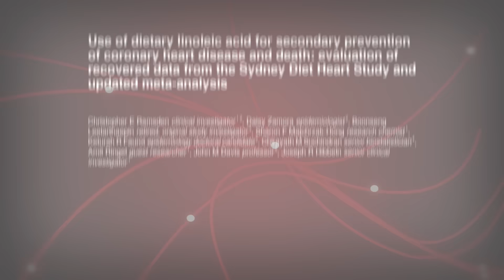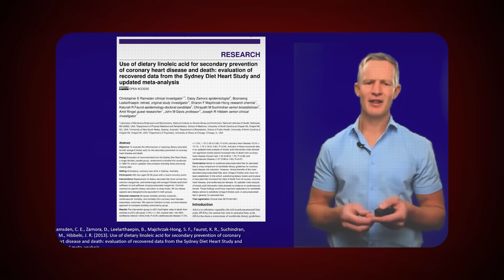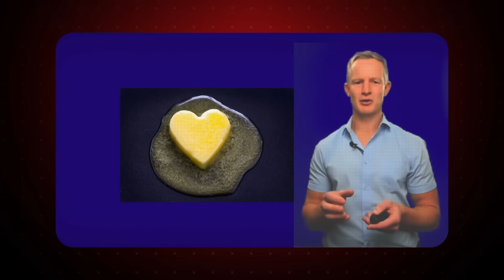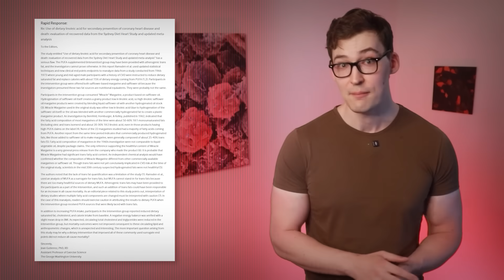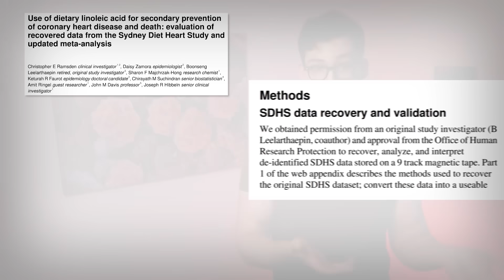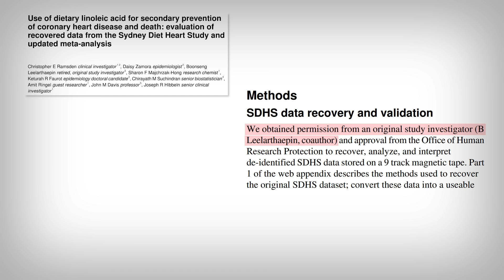The Hidden Seed Oil Study that was Supposed to Change Everything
0:00 - Introduction
0:59 - The Buried Study
3:01 - Seed Oils (Unsaturated Fats) increase Death Risk over Saturated Fats
4:08 - A Major Critique!
7:28 - Nuances.. or Truth?
12:40 - Chasing Down Buried Data - A Crazy Story!
14:35 - Main Points

References
[Study 475] Woodhill JM, Palmer AJ, Leelarthaepin B, McGilchrist C, Blacket RB. Low fat, low cholesterol diet in secondary prevention of coronary heart disease. In: Kritchevsky D, ed. Drugs, Lipid Metabolism, and Atherosclerosis. New York, NY: Plenum Press; 1978:317-330.

Funding/Conflicts: Internal Funding [Department of Medicine, University of New South Wales, at Prince Henry Hospital, Little Bay, Australia] // No direct Conflicts of Interest

[Study 476] Ramsden CE, Zamora D, Leelarthaepin B, et al. Use of dietary linoleic acid for secondary prevention of coronary heart disease and death: evaluation of recovered data from the Sydney Diet Heart Study and updated meta-analysis. BMJ. 2013;346:e8707. doi:10.1136/bmj.e8707.

Funding/Conflicts: Public Funding [Intramural Research Program of the National Institutes of Health (NIH), National Institute on Alcohol Abuse and Alcoholism (NIAAA); National Institute on Aging (NIA)] / No direct Conflicts of Interest